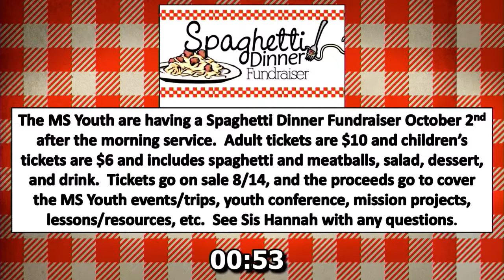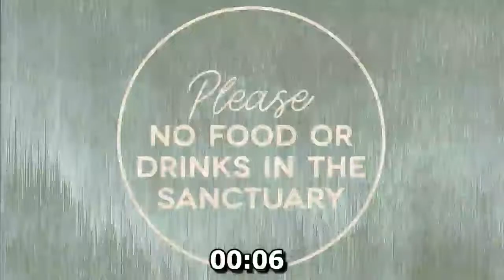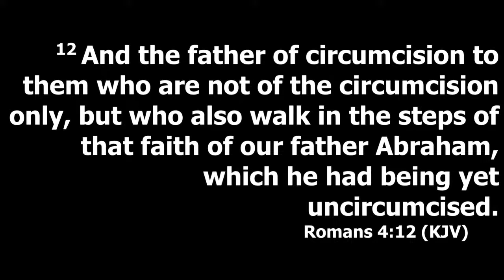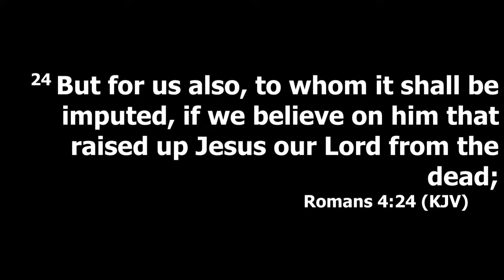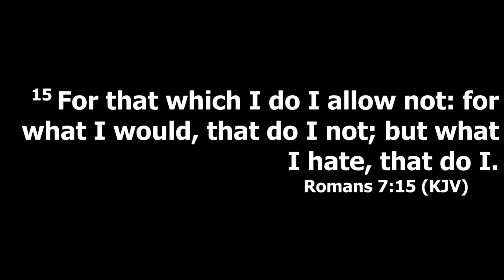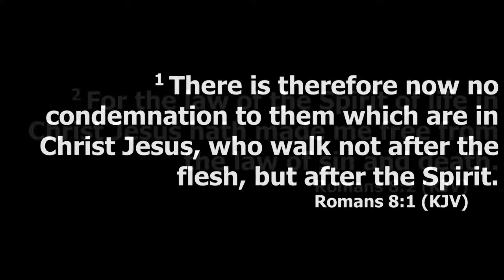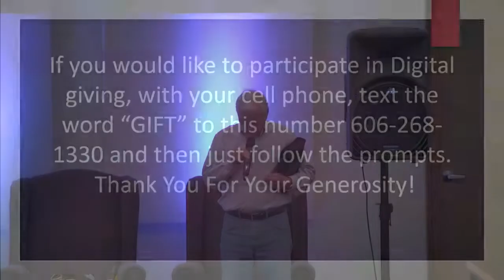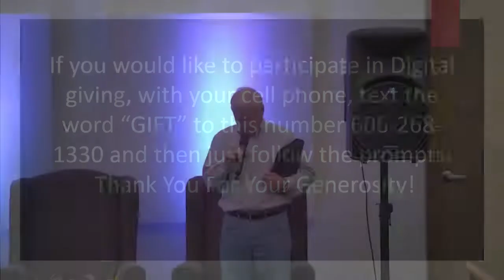Green River Pentecostal Church Live Stream